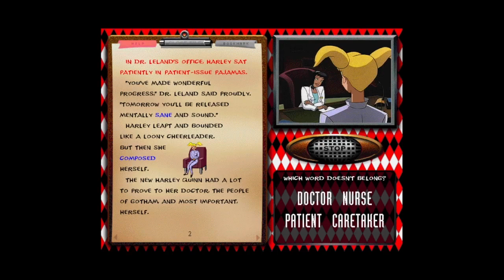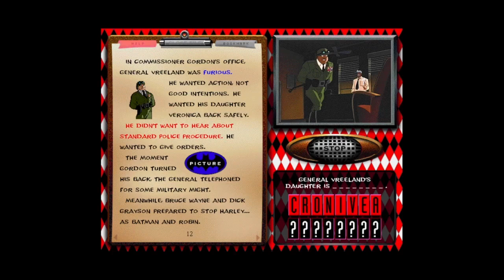Adventures of Batman & Robin - Interactive Moviebook (PC, 1995) – Harley Quinn's Story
Game playthrough of Adventures of Batman & Robin - Interactive Moviebook (PC, 1995), Harley Quinn’s Story.

Game: Adventures of Batman & Robin - Interactive Moviebook (PC, 1995)
System: PCem v17, Windows ‘98 SE